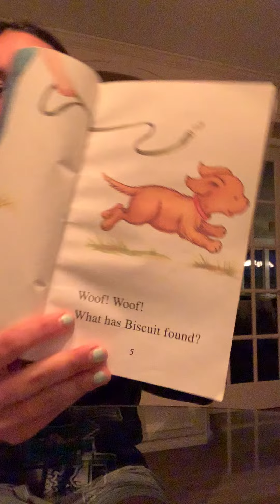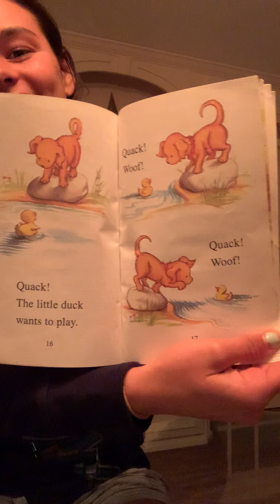University of Notre Dame Women's Lacrosse- Meaghan Scutaro reads Biscuit Finds a Friend